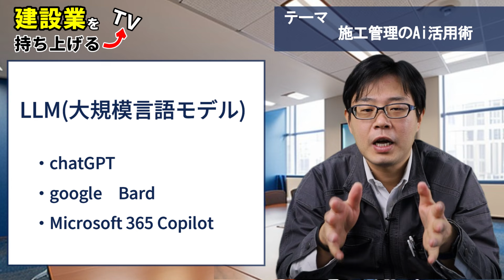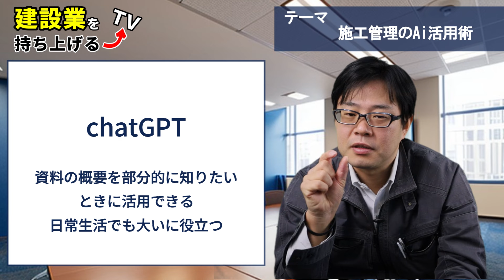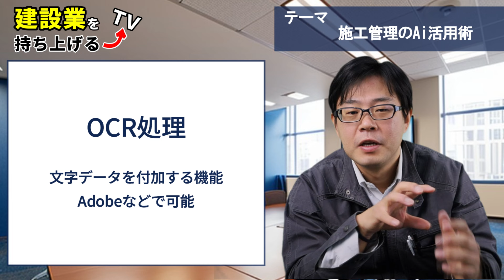【施工管理のAI活用】資料確認はサクッとAIに任せましょう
私は日々施工管理におけるDX化や効率化を推進していますが、
「施工管理とAIは相性が悪い」という言葉をよく耳にします。

AIを難しくとらえず、日々のちょっとした業務に組み込むことで効率化が実現できます。

今回は簡単な「AI活用法」についてお話しています。
日常生活でも活用できますので、ぜひ参考にしてみてください。

本当は楽しい現場監督の仕事。さぁ一緒に建設業を持ち上げよう！

◆メールマガジンをスタートしました◆
「教育」「改革」をテーマに、メディアで話せないことも発信します！

◇2024年度　新人スキルアップ研修【現場ラボ】◇
建築施工管理の新人へ、施工図の読み方などの研修を来年も実施します！
オンラインで全国の仲間と共に学ぶ研修。
【すべてたけだが教えます】
※※少人数制につき完全先着順※※！お早めに。

◆新規入場者教育ビデオ制作しています◆
あなたの現場の最初の改革をサポート！現場オリジナルの動画を作ります。

◆運営サイト：現場ラボ【GENBA Lab.】
～現場監督の働き方を、もっとスリムに。

◆「Edu建（エデュケン）」施工管理の動画教育サービス
新人施工管理者が必要なスキルを短期間で習得できる革新的な教育サービスです。

◆音声配信はコチラから◇
Spotify『立ち入り禁止の向こう側』だいたい朝８～９時に配信。

◆【現場監督専用】LINEスタンプ販売中。趣味自作です。気になる人だけどうぞ！